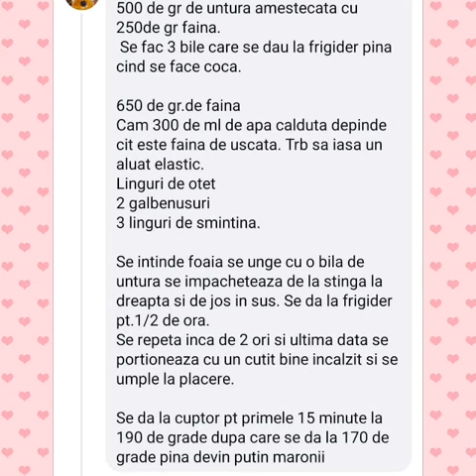Două rețete de haioș:cu unsoare si cu osânza